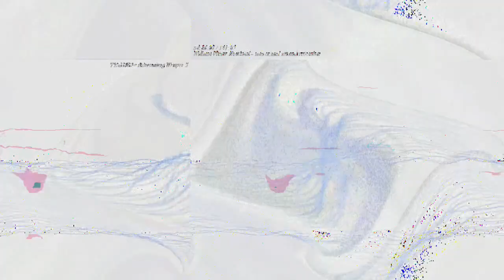[EPILEPSY WARNING] Movie 23 03 17 11h15m38s *Photosensitivity Warning*